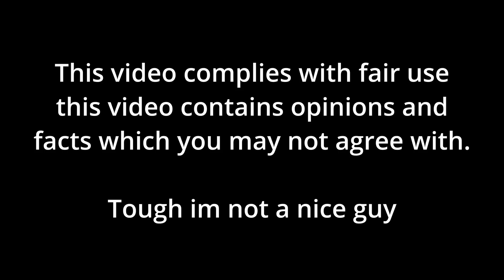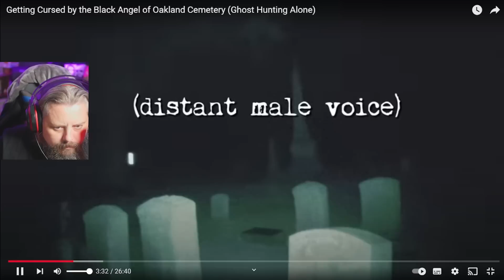Mid West Ghost Hunter debunked caught faking!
So hearing of Mid West Ghost Hunter a few times I thought I'd check him out! Wow!
Was it a ghostly voice that was hears? or did kermit show up?